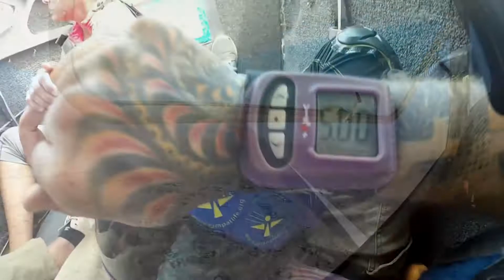Kay Phoenix Skydive Center Casa Grande Phoenix Arizona Skydiving Tandem Skydive Arizona Tandem Skydi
Tandem Skydive at Phoenix Skydive Center! The upscale Skydive Center in Arizona.